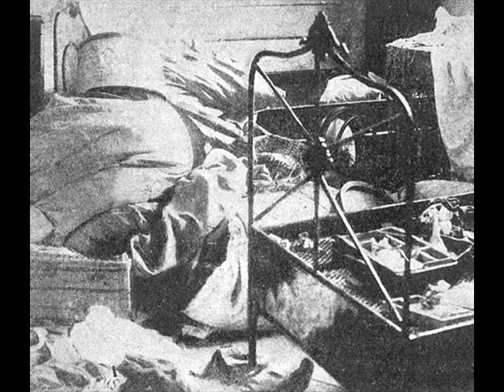John Hudak - El_3